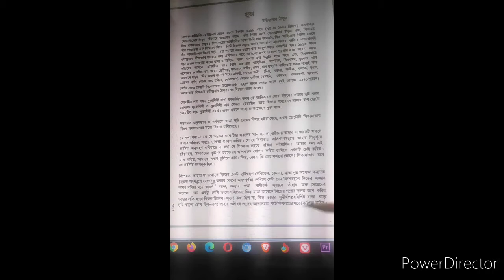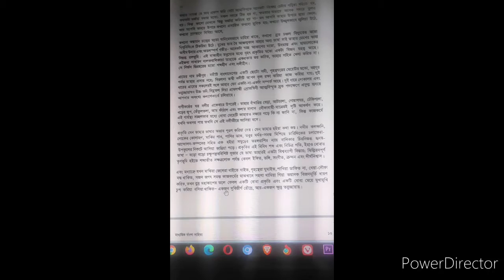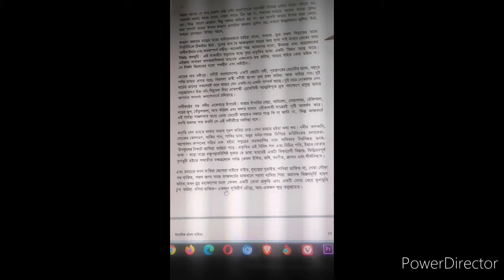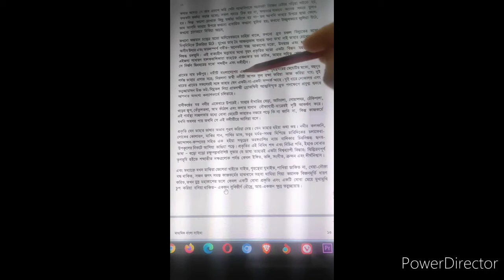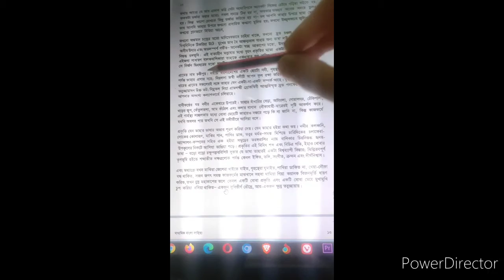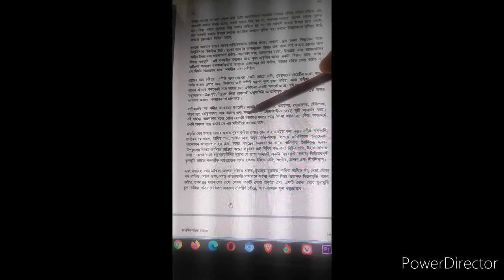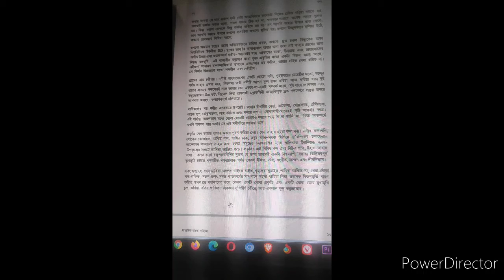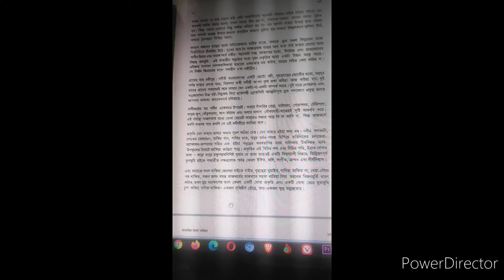শ্রেণিঃ৯ম, বিষয়ঃবাংলা ১ম পত্র